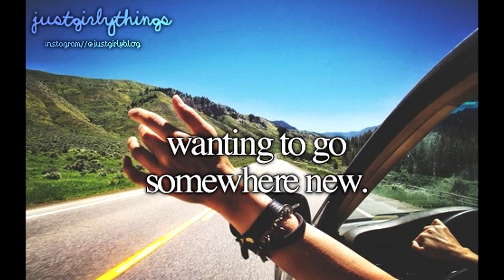justpngthings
I am a dedicated provider of original content.